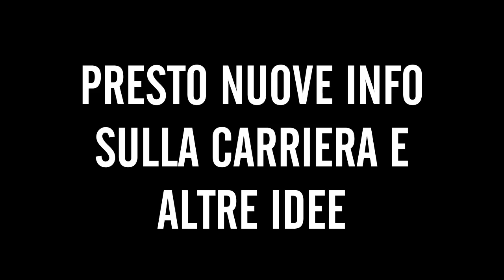• WELCOME FIFA 17 •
E' un po' come il primo giorno di scuola, ma molto molto più bello!
Fifa is back, ora tocca a noi!

✓ Social ✓

➤Kik - fedemarc99